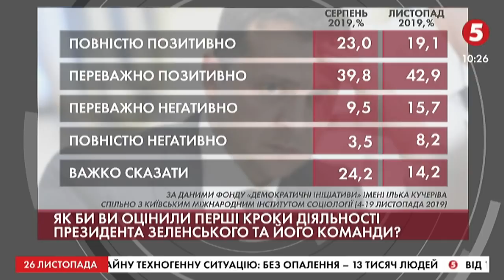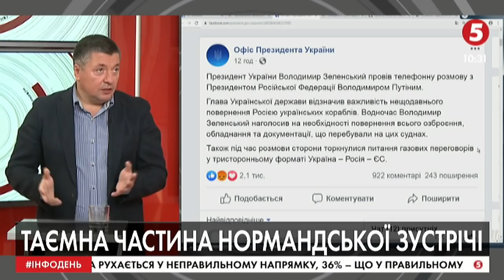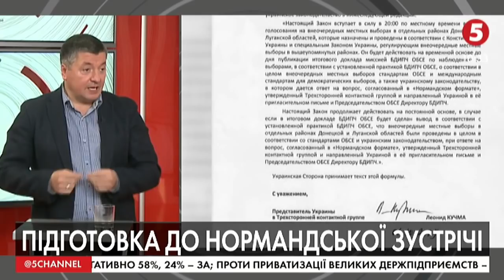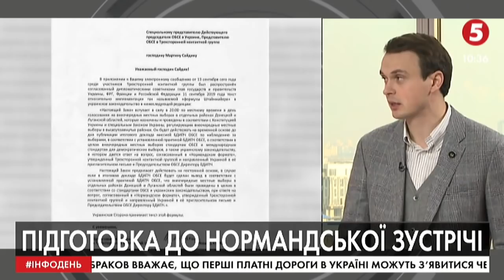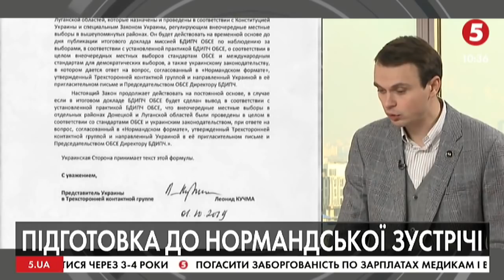"Все ще грає роль Голобородька": Про нові відеозвернення Зеленського | В. Бала, М. Давидюк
Віталій Бала – директор агентства моделювання ситуацій

Микола Давидюк - політичний експерт